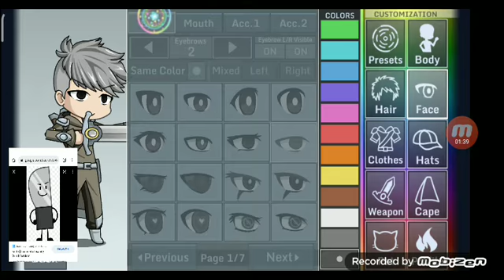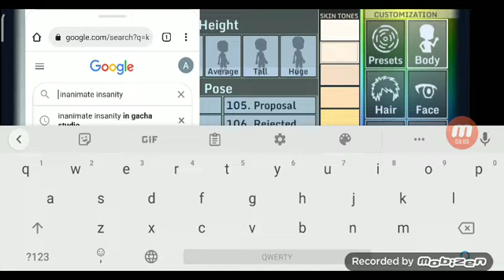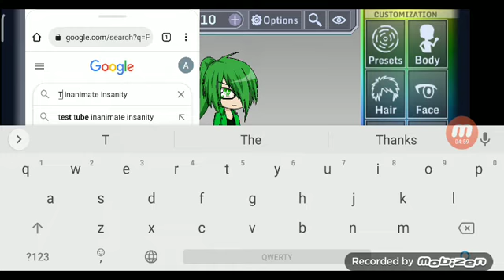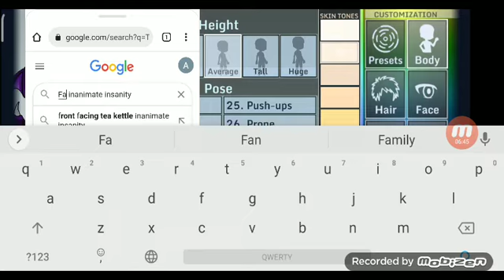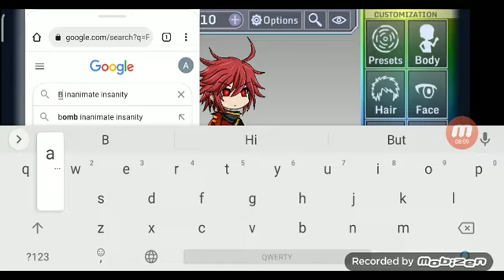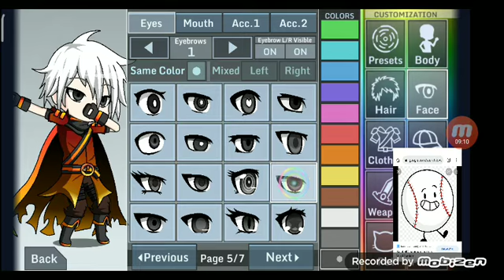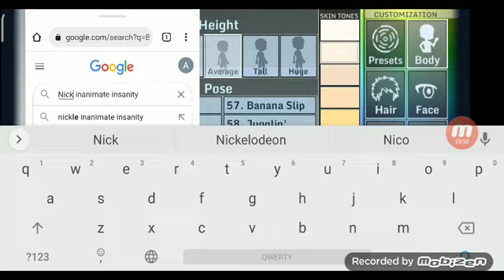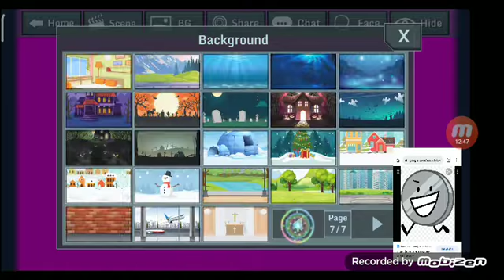Fazendo inanimate insanity but it gacha studio remade